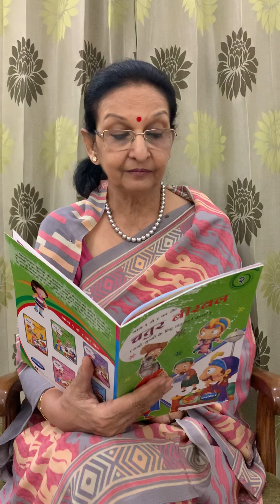चार मूर्ख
Akbar wants to find idiots and Birbal identified them for him.